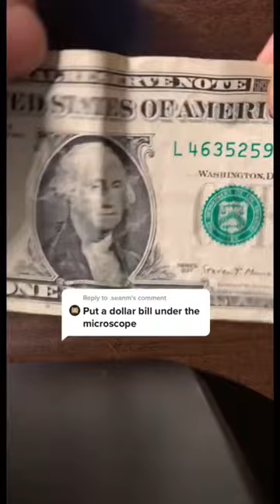Dollar Bill Under Microscope